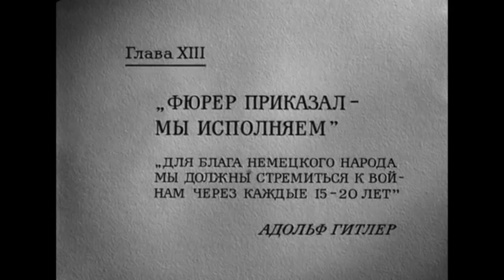Обыкновенный митинг | все совпадения случайны, но заметны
Кинохроника с комментарием Михаила Ромма.
Посвящается отношениям человека и собаки.
И Джорджу Оруэллу, конечно.

А отец Иоанн - прямо пастор Шлаг, реально.